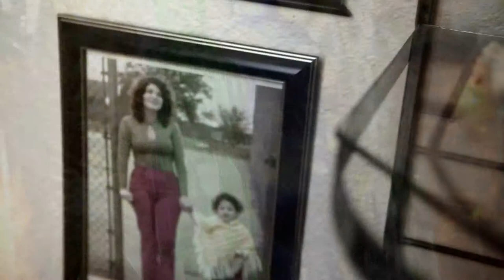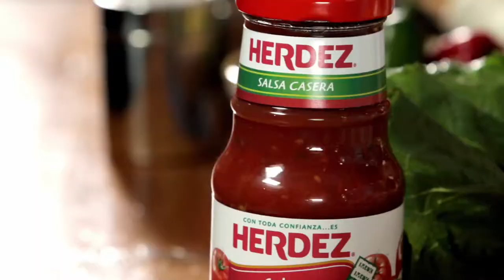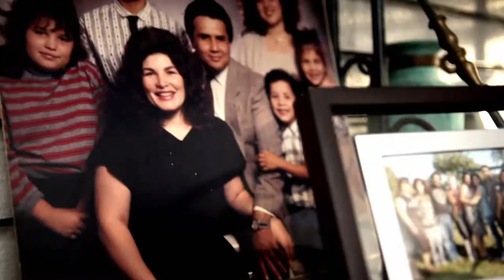Meet Benigna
As a mother and grandmother, Beninga is passing her Mexican cooking traditions onward. In this video, she reveals her recipe for Crab Enchiladas using HERDEZ® Salsa Casera.